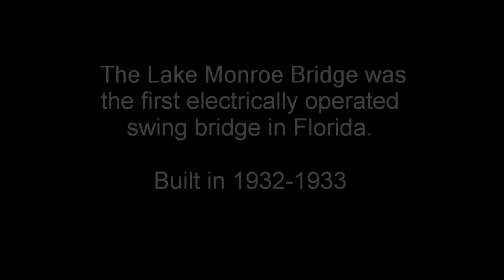Florida, Lake Monroe Bridge.wmv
Picture of Lake monroe brige in Florida